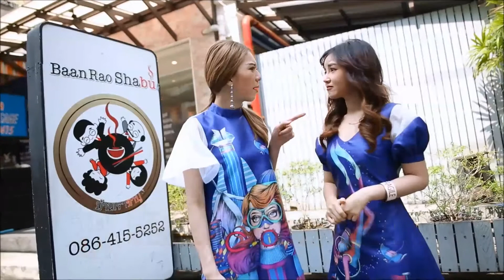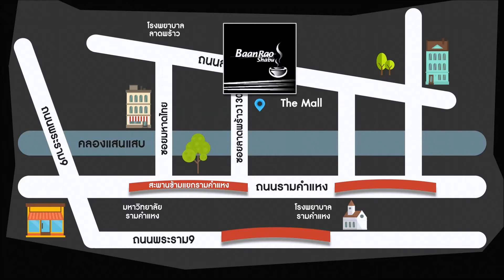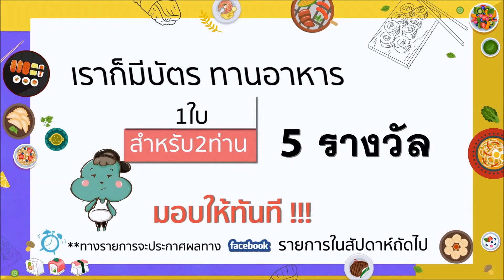ลิ้นติดโปร EP. 47 โปรไม่มีกั๊ก Part 3/4 28/05/60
โปรไม่มีกั๊ก : BaanraoShabu